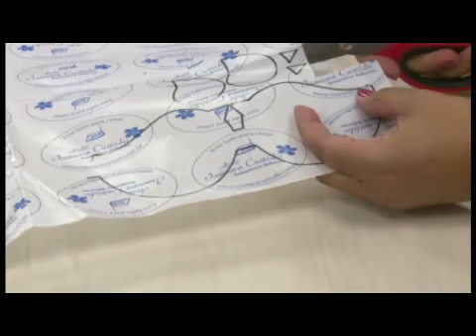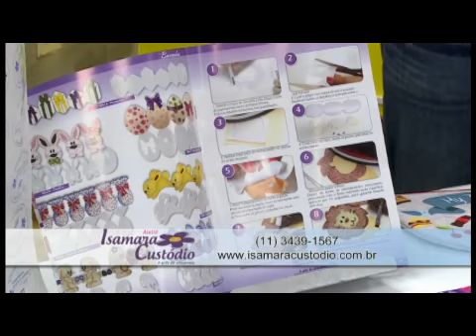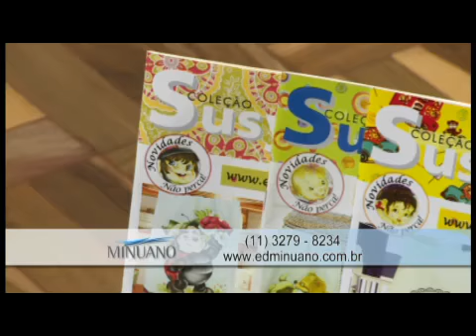Ateliê na TV - Rede Brasil - 22.01.15 - Claudia Boucault